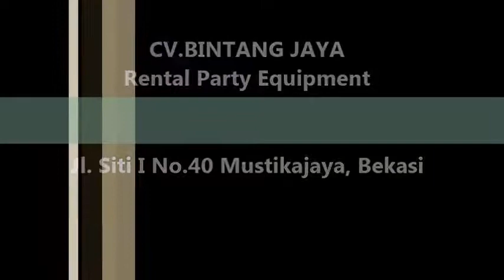Tenda Roder tenda Kokoh Dan Aman untuk Acara Anda 021-82601199